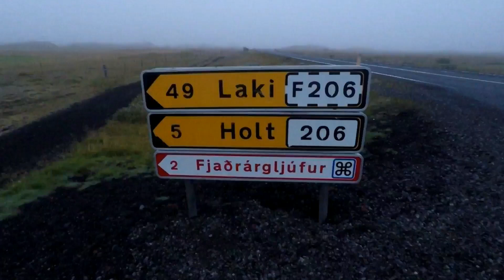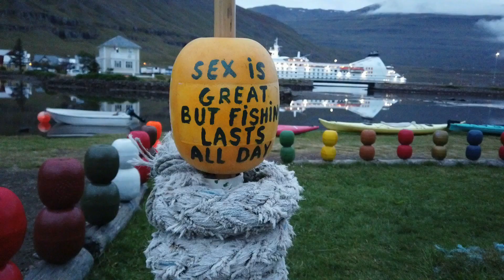Going East...Always into the East | Glaciers and Bergs | Day2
This day was exceptionally chilly...to the bone.
I'm not stopping for anything, I pushed forward.
For as long as, I am dry inside, I should be fine from the elements.
Luckily, there was no wind this day otherwise it would be an interesting take.

After the Icy escapades , we travel towards the east..."Always into the East " (as Marius would say if you get my drift Diablo 2 fans), until we find a place to sleep or camp for the night, and rest my head for the night...

Be One with Nature.